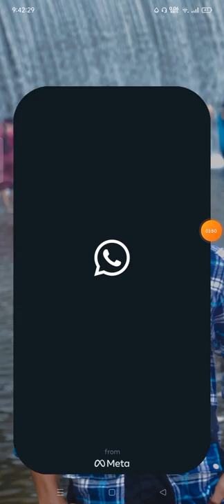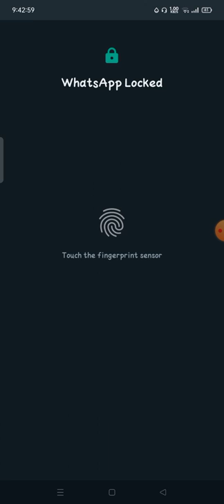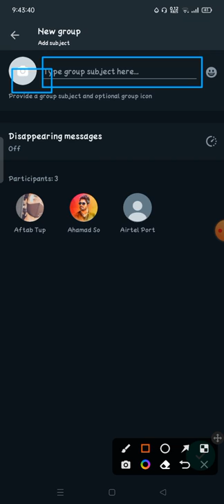how to create whatsapp group | whatsapp group kaise banaye